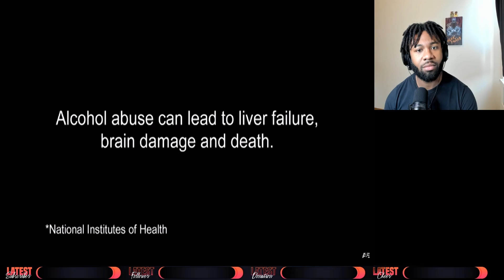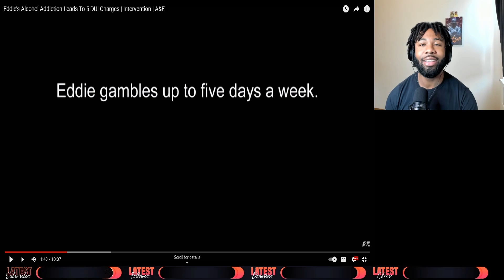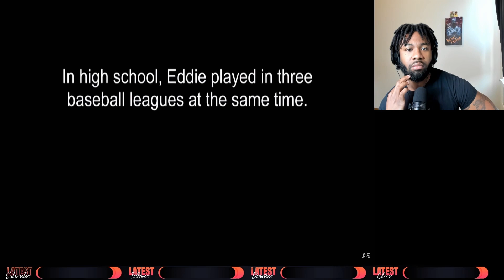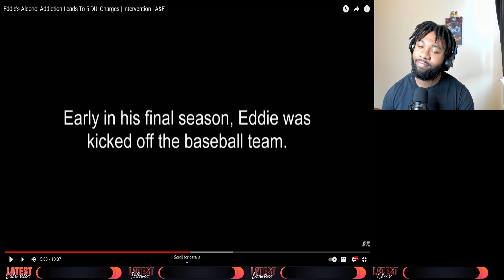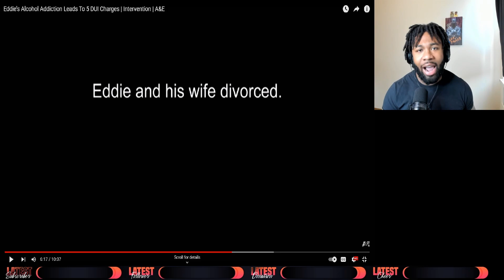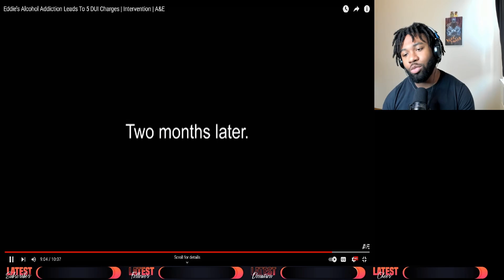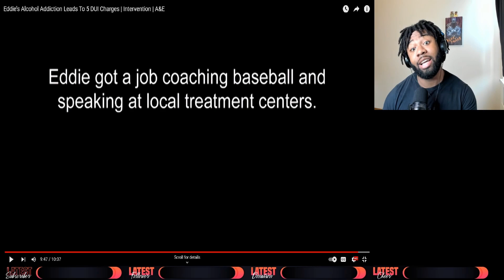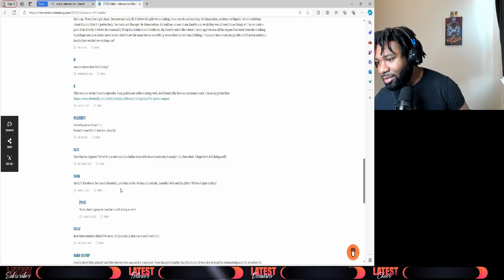Eddie Lost His Business and His Family to Alcohol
Eddie's addiction has left him divorced, homeless, and in trouble with the law. 5 DUI arrest and 12 car accidents. When does it end?

Add me on snapchat @raeshaan to see my daily life!

Video source: Eddie’s Alcohol Addiction Leads To 5 DUI Charges | Intervention | A&E

Track Name. Nostalgia